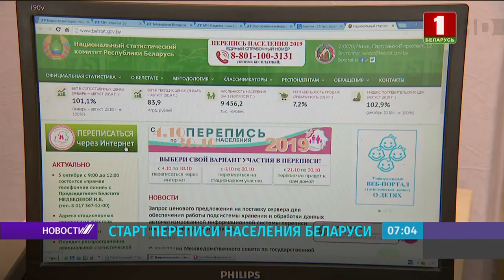Перепись населения стартовала в Беларуси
По всей Беларуси заработали стационарные переписные участки. Их адреса можно найти на сайте Белстата. Белорусы уже начали получать СМС-сообщения с информацией о начале переписи. В них две ссылки, по которым можно заполнить анкеты онлайн. Это главное нововведение. Оно не только сэкономит ресурсы и время на заполнение переписного листа, но также повысит качество и безопасность процедуры.

Количество переписчиков в этом году по сравнению с 2009-м сократилось почти в 4 раза, что уменьшило расходы.  Интернет-перепись продлится две недели. После этого  свою работу начнут переписчики.